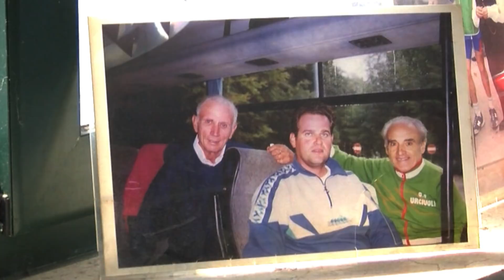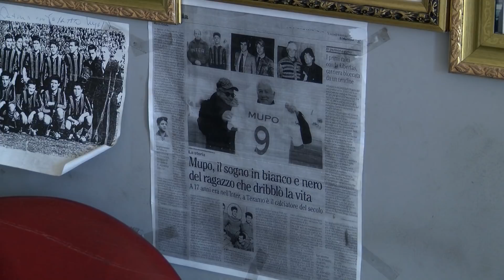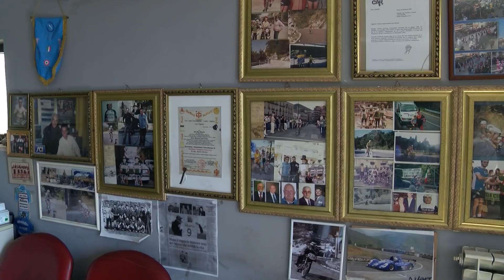Il Bianco e Nero di Antonio Urciuoli, prima parte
Nuova puntata della trasmissione curata da Titti Festa e Ciro Merlino. Oggi il protagonista è Antonio Urciuoli, detto Masto Antonio, proprietario della Urciuoli Demolizioni, sulla variante ad Avellino. 86 anni, ciclista convinto e imprenditore lungimirante.